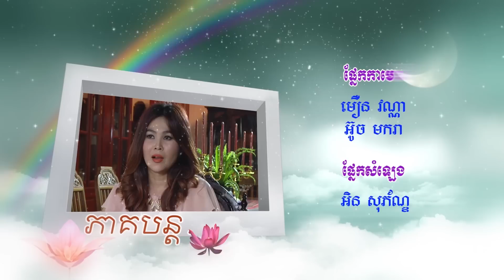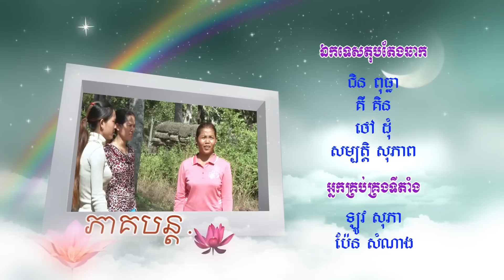'The Promise' Ep 153